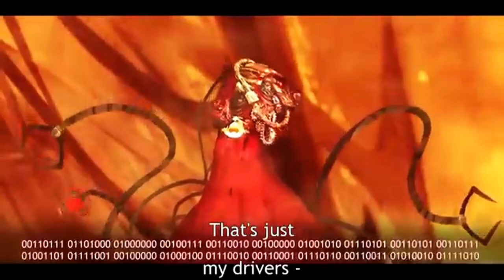TTS fabricator general song (full video in description)